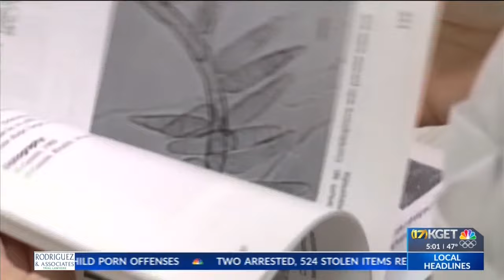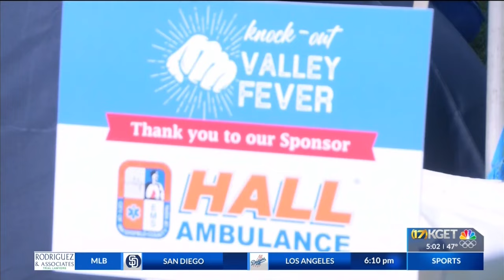Valley Fever Walk at CSUB campus